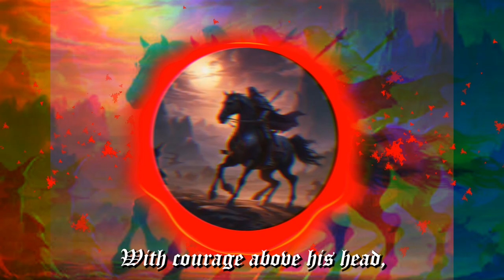[Hellish Freedom] - Forever More | 𝕿𝖍𝖊 𝕵𝖔𝖚𝖗𝖓𝖊𝖞 (𝖂𝖎𝖙𝖍𝖎𝖓) | ℙ𝕆𝕆𝕃𝕊 𝕆𝔽 𝕍𝕆𝕀𝔻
After 2 decades, someone had to take the reigns.  And so, with the help of modern AI and a bit of nifty music and video editing, those of Pools of Void can now safely say, we've made it!  Here is the first song (of 6) to get you started on YOUR Journey!

*Most content herein was created and is owned by Ronin Yeti Studio.  Music was created using Suno.  Music Videos were created using Vizzy.  All editing was done using Adobe software.